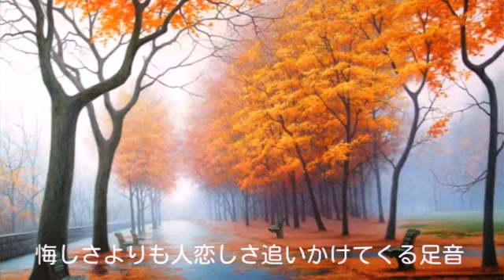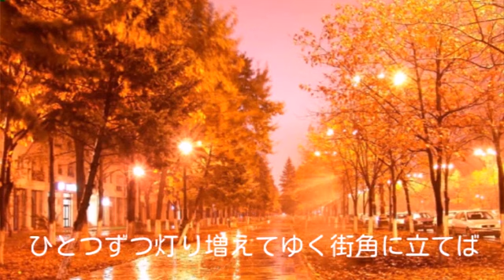振り向けば風 小林倫博 Song by fujin風人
ずいぶん前、三年位前の録音の奴だな。
YouTubeには、原曲ないよね。